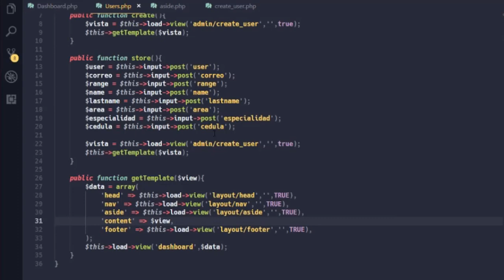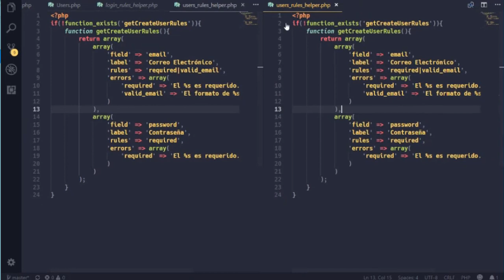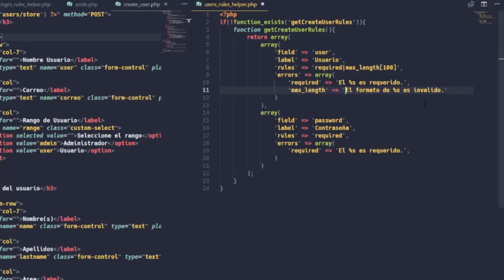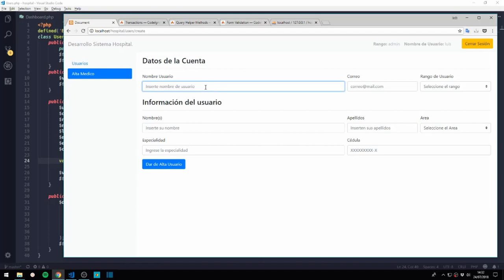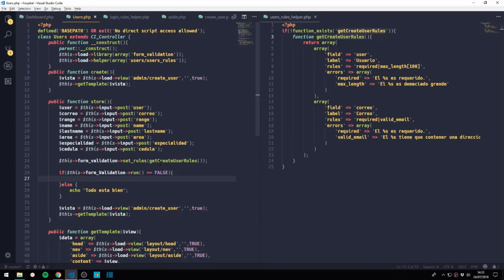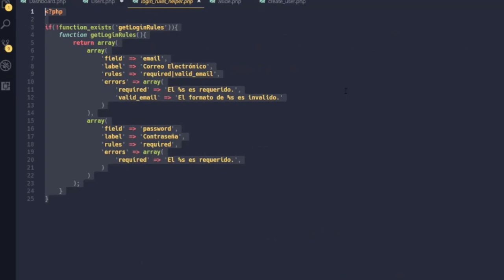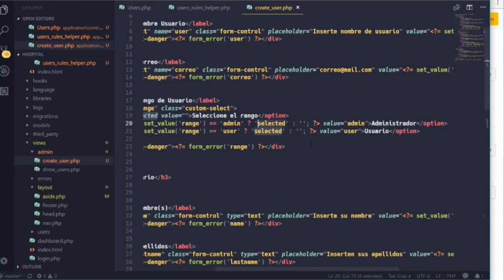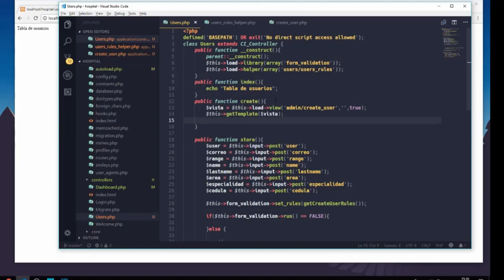Codeigniter: 21-. Alta usuarios (Validación de formularío)